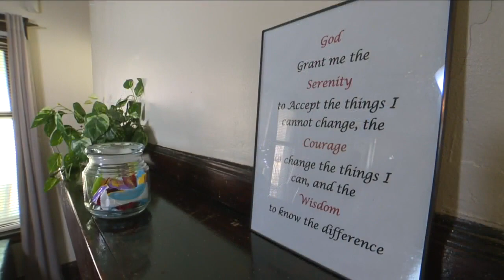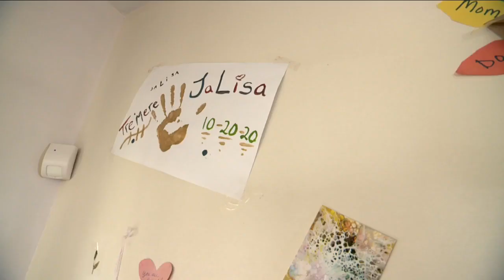Mommy and Me Too provides safe place for mothers recovering from drugs